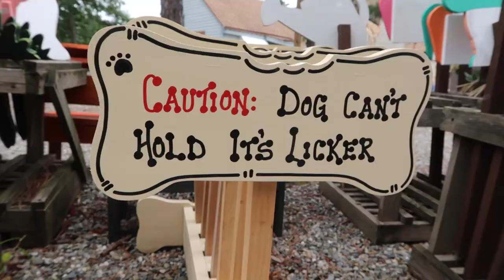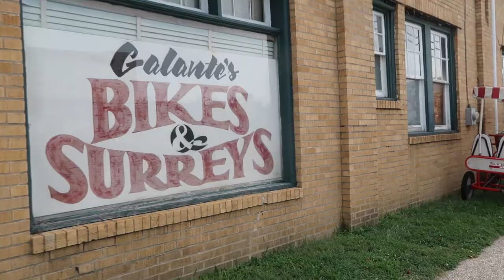Claustrophobic and Stuck in a Mirror Maze! Beach Trip Days 4+5!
August 22nd through the 24th, 2018

Hey guys! Here is the final vlog from John and I's beach trip back in August! I also realized that I used the wrong date when transitioning days; I didn't vlog on the 23rd, so it went from the 22nd to the day when we left on the 24th. I suck and the video is already exported lol so I'm just gonna leave it!

Let me know if I should do Vlogmas this year...I'm debating it!!
Dakota

My name is Dakota and I am a 21 year old girl just trying to figure where she's headed in life. I'm from a small town in Pennsylvania. I absolutely love the platform of YouTube and, as a newer channel, aim to share my life and experiences with you and have fun with it! I'm suffering through my senior year of college, so my channel consists of lots of lifestyle and vlog content. Thanks for stopping by and I hope you enjoy!

Music used in this video:
Bloom by Nekzlo
Realize by NOWË @nowemusic